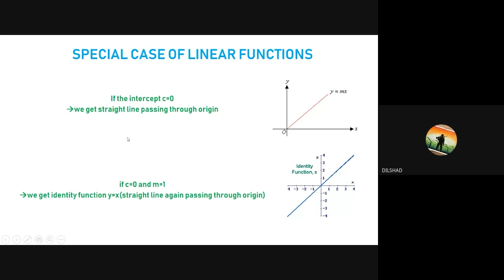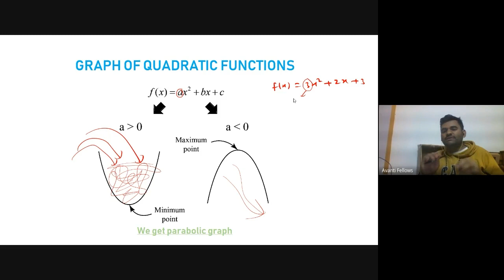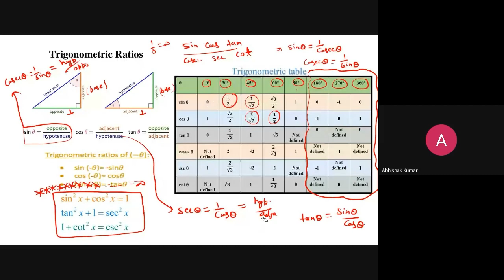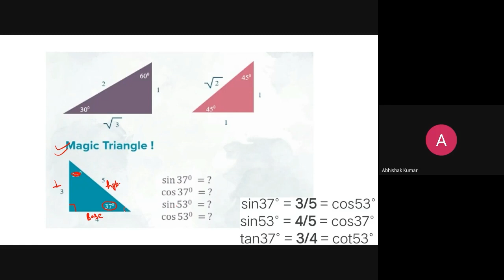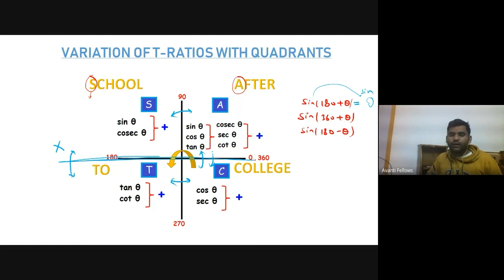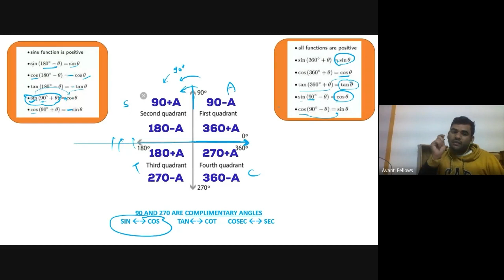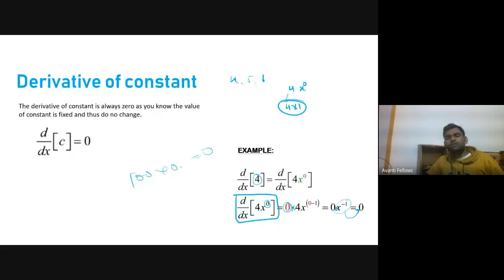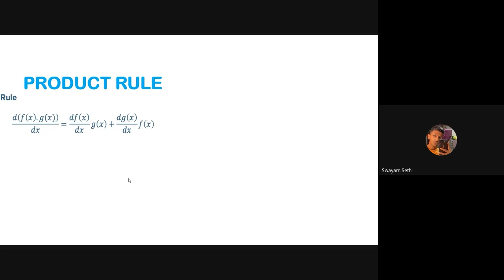11B07 - Physics (2023-01-02)